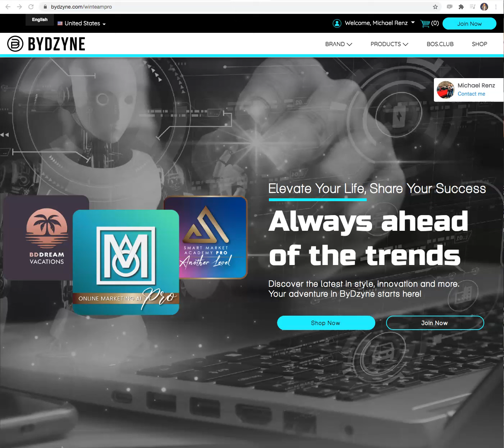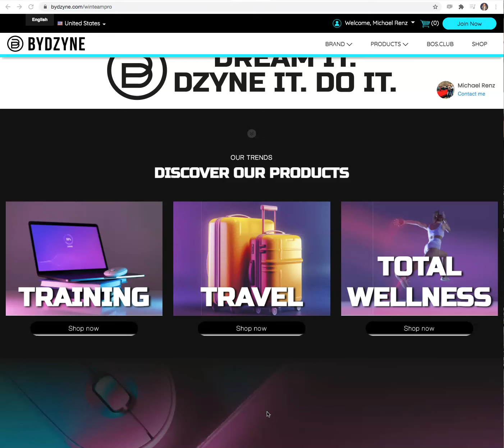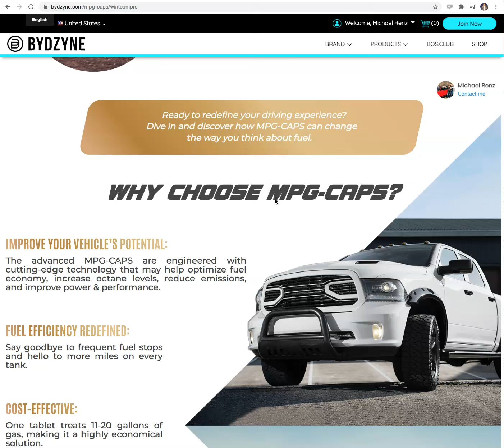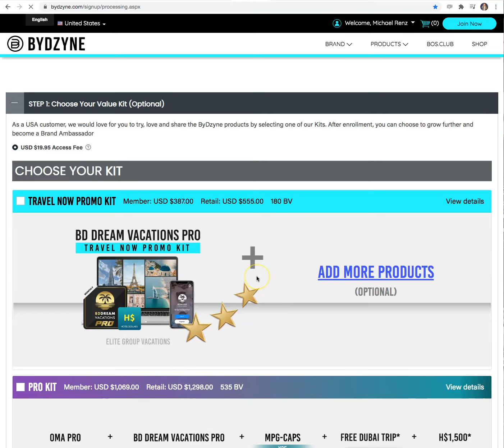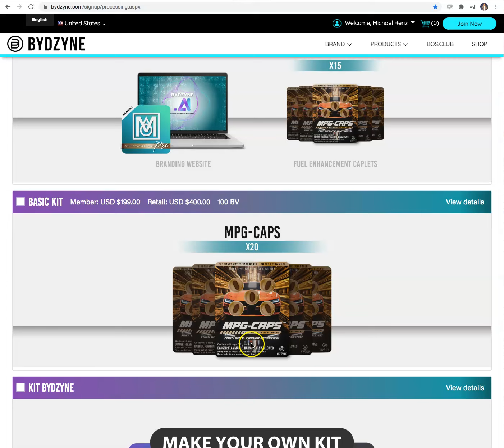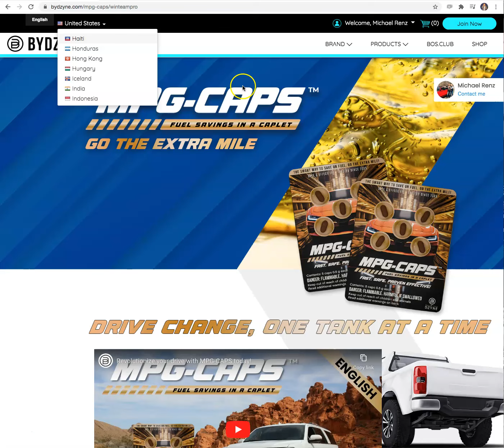How Do I Join Bydzyne to Become a Distributor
How Do I Join Bydzyne to Become a Distributor. You may need enter a Sponsor’s username WINTEAMPRO to create your account.